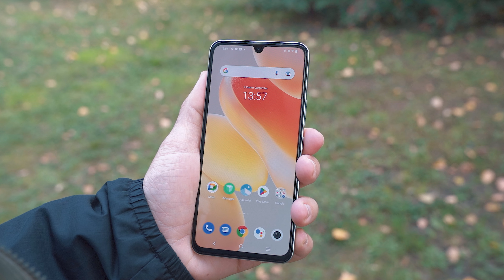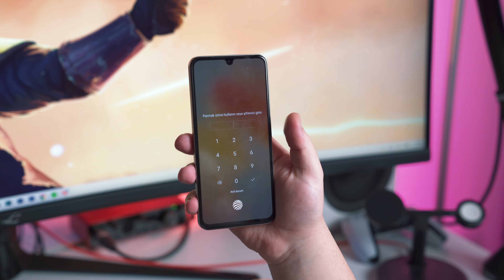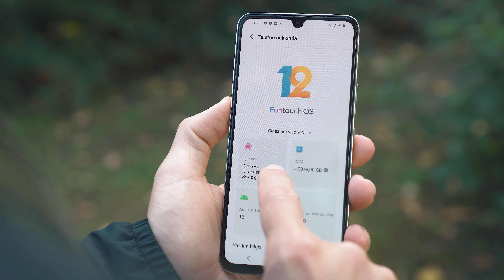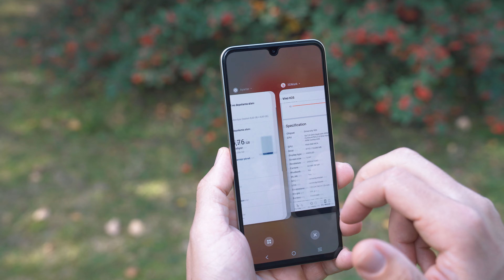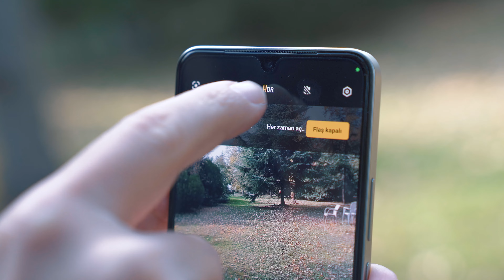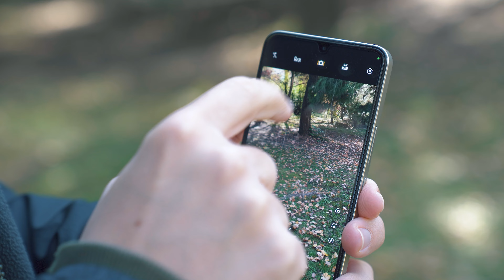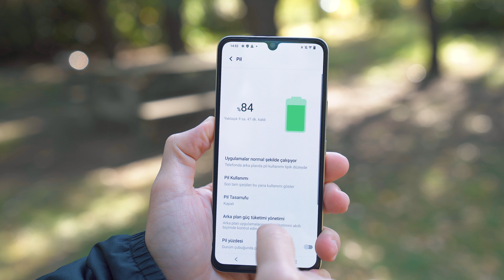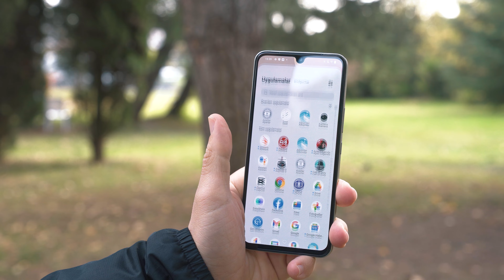VIVO V25 5G ALINIR MI? - DÜNYA KUPASI'NIN RESMİ AKILLI TELEFONU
vivo’nin göz alıcı ve renk değiştiren tasarımına ek, sağlam bir ekran ve iyi bir pil ömrü sunan yeni akıllı telefonu V25 5G’yi bu videoda inceledim.

vivo'nun pahalı telefonlar üretme konusunda uzun bir geçmişi var ve işler artık gün geçtikçe değişiyor. En son vivo V25 de buna bir örnek. Telefon, çarpıcı bir tasarım ve benzersiz renk değiştiren sırt kısımla geliyor.

Tasarımın yanı sıra telefon, vivo'dan beklendiği gibi kamera bölümünde de iyi bir iş çıkarıyor. Her açıdan iyi bir donanım ve yazılım kombinasyonunu da unutmamak gerek. Tüm bunlara ek vivo V25 5G,2022 FIFA Dünya Kupası’nın resmi akıllı telefonu. Peki şık tasarım, güzel kamera ve sağlam donanım fiyatını haklı çıkarmak için yeterli olacak mı?

⚙️ Çekimlerde kullandığım ekipmanlar 🎥
Sony A7 IV kamera
Sony A7 III kamera
Sony FE 24-70mm f/2.8 GM lens
Sony FE 35mm f/1.4 ZA lens
Sony FE 12-24mm f/2.8 GM lens
Rode NTG-4+ mikrofon
Rode X XDM-100 mikrofon
Godox FL150S 60x60cm LED ışık
Focusrite Scarlett 2i2 Gen 3 USB ses kartı